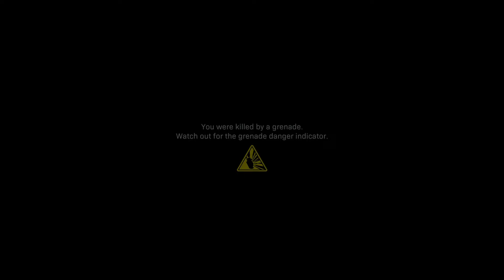Call Of Duty Modern Warfare Remake #12